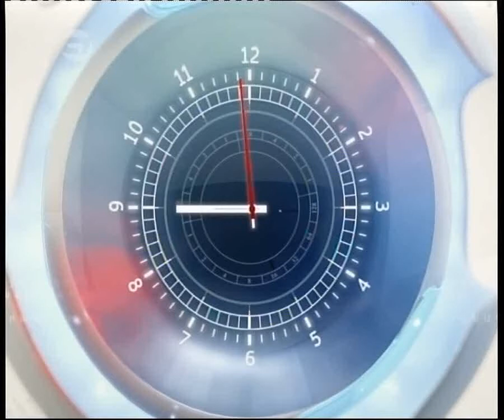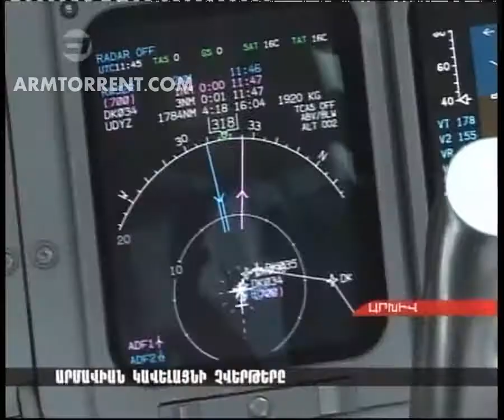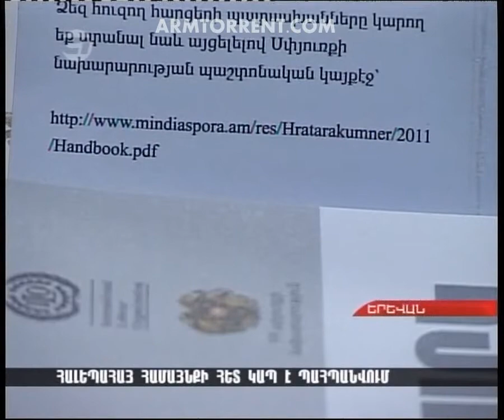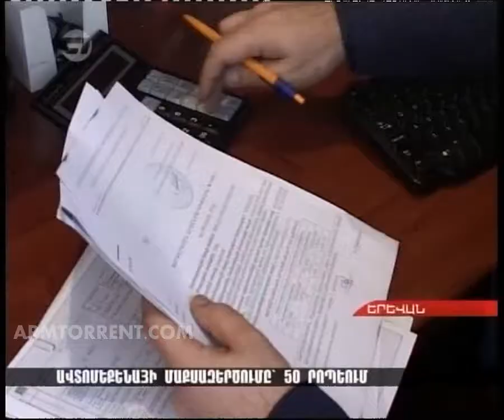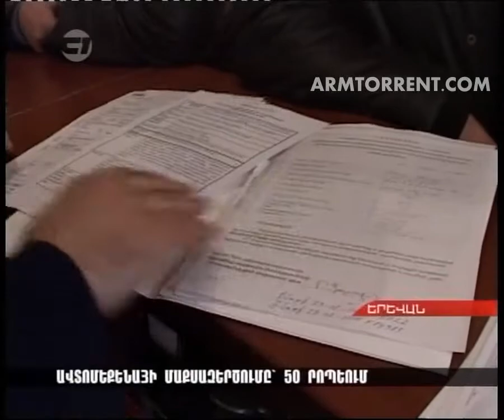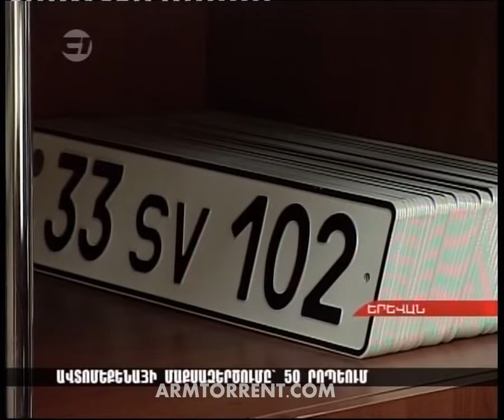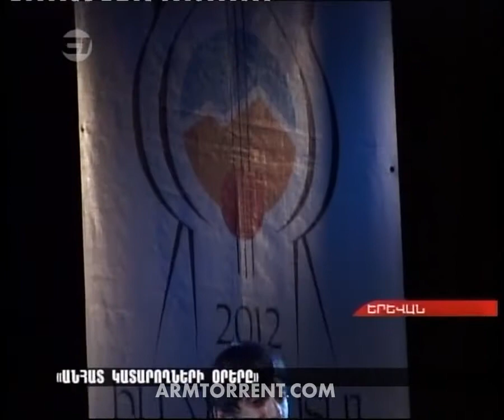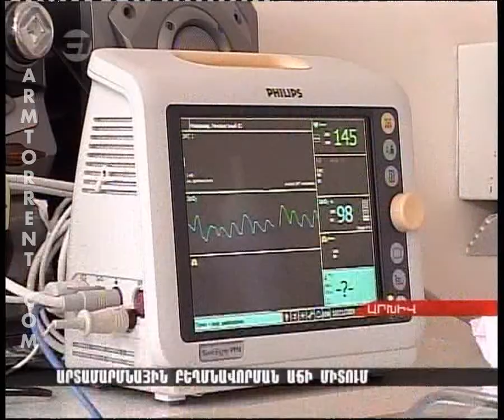Haylur HD 2012.07.31